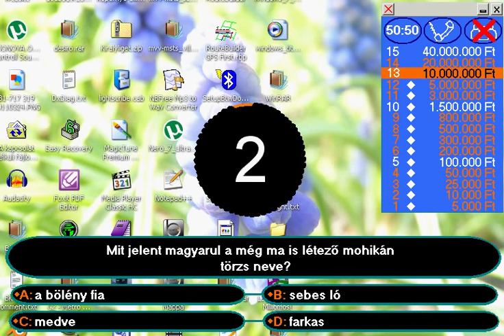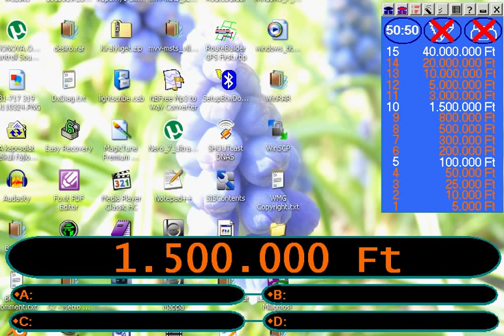[HQ] Legyen Ön Is Milliomos! 2011.04.01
Pedig milyen szépen eljutottam idáig. :( Sebaj, a garantált másfél milla megvan. :)

Ez a legjobb PC-s változata a Who Wants To Be A Millionaire? (Legyen Ön Is Milliomos!) című TV-s kvízjáték magyar változatának, tele jobbnál jobb, az igazi műsorból kivágott Vágó István-féle beköpésekkel, az eredeti játék szignáljaival és sok-sok kérdéssel, érdemes kipróbálni. Szabadon terjeszthető, ingyenes számítógépes játék, így könnyen rátaláltok a neten, ha rákerestek. :) (Az eredeti honlapja [ami anno a loim.atw.hu volt] megszűnt/letiltásra került, így letöltési linket nem érdemes rá kérni - ellenben Gugli a barátod, hiszen mint fent írtam, nem nehéz megtalálni.)